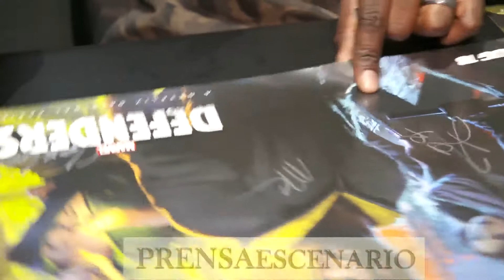THE DEFENDERS - COMIC CON - SAN DIEGO - AUTOGRAFOS - FANS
El elenco de la serie de Marvel "THE DEFENDERS", asistieron al Comic Con de San Diego, para presentar la Serie, donde dieron autografos a todos sus fans.

Elenco: Charlie Cox, Krysten Ritter, Mike Colter y Finn Jones.

Estreno en Netflix a partir del 18 de Agosto.